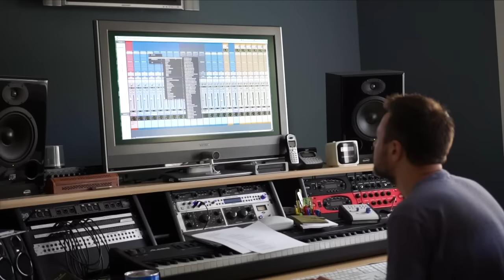On Set With Matt Dallas | MATT AND BLUE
Another hectic week of travel and work in this video of Matt and Blue.
Just as Blue arrives home from Los Angeles where he was recording a couple new songs, Matt again departs to Oklahoma to finish filming his movie.

Use hashtag mattandblue on social media to share your messages with us!

dallasdoes
bluehamilton

bluehamilton